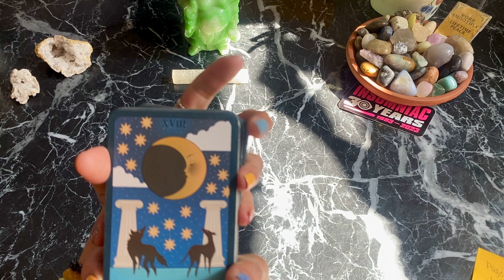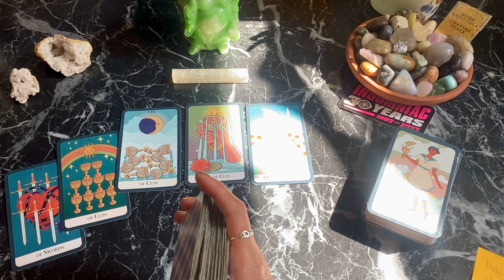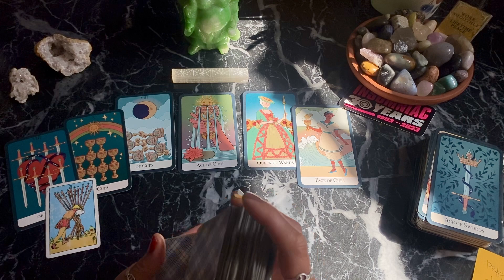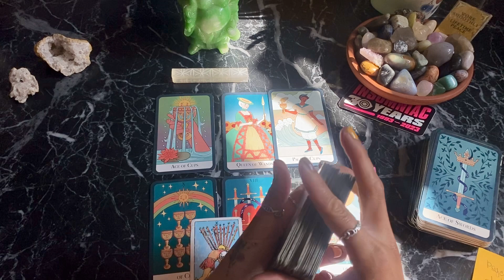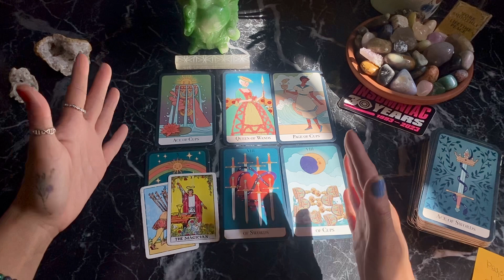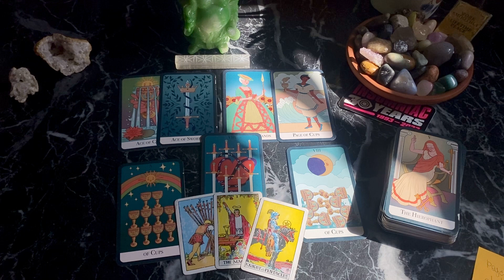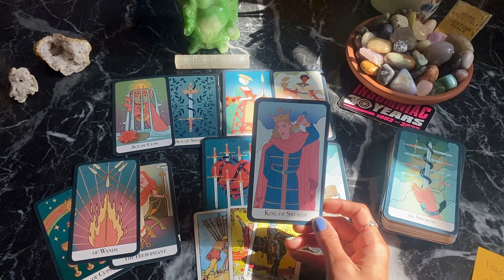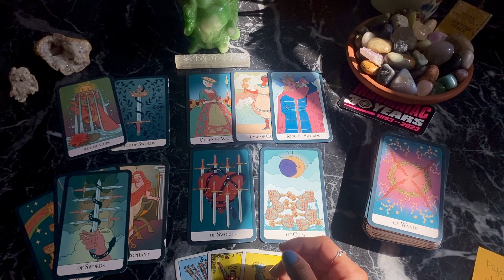SCORPIO CLAIRAUDIENCE IS TO BE AWARE OF; HAPPYYYY BIRTHDAAAY! WEAR YOUR BEST FIT!